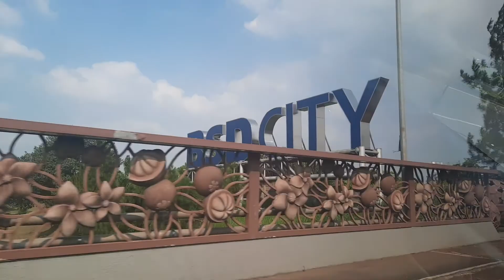MGA MAGAGANDANG TANAWIN D2 SA JAKARTA INDONESIA 🇮🇩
Hello mga KAINSAYU!!
GYMNAHOLIC JKT is back  come and join me in my joy ride. JOYRIDE IS AlSO MY STRESSED RELIEVER! Are you guys ready? Lezz goo !

Just saying: "Sometimes the best therapy is also having a joy ride"
I would also really appreciate it if you give my videos a like 👍 ,comment ✍️  and share👥.